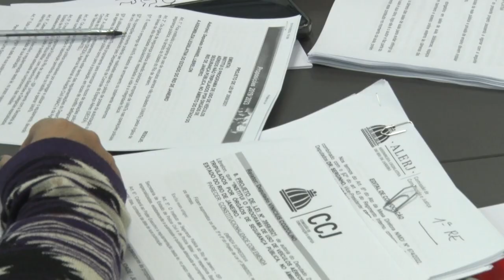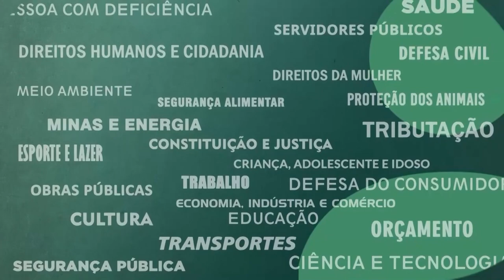Resumo Comissões - Com. Constituição e Justiça - 01/11/23